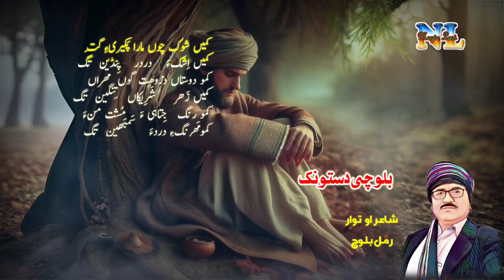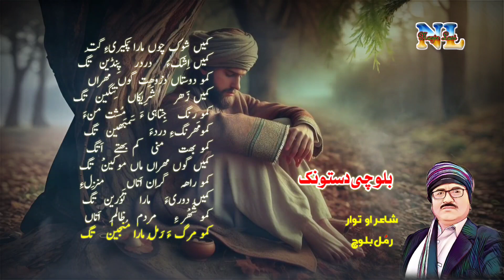Kameen Shoak Choon Maraan Pakeeragat | Balochi Ghazal by Poet Ramul Baloch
مشہور پنجابی شاعر منیر نیازی کی غزل سے ماخوز شاعر رمل بلوچ کی خوبصورت بلوچی غزل "کمیں شوک چوں مارا پکیریء گت" ان کی اپنی آواز میں

Ghazal Lyrics: Mameen Shoak Choon Maraan Pakeeragat.
Poet & Vocalist: Ramul Baloch